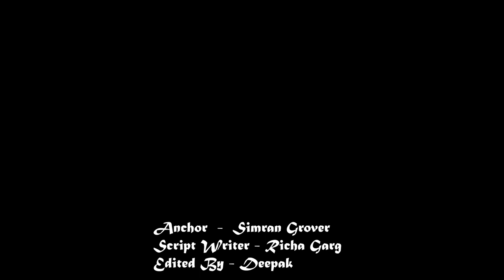Top 5 Best Bollywood Action Movies | FACTS | Bollywood History | Bollywood की Action History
Bollywood की Action history
Rohit Narwara
Simran Rawat
Deepak